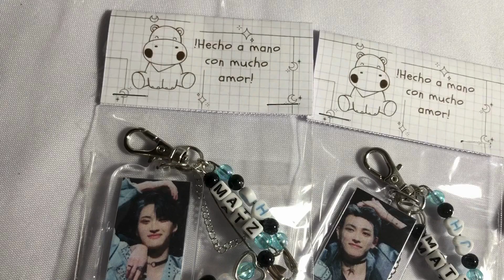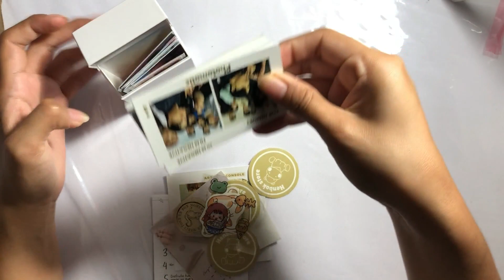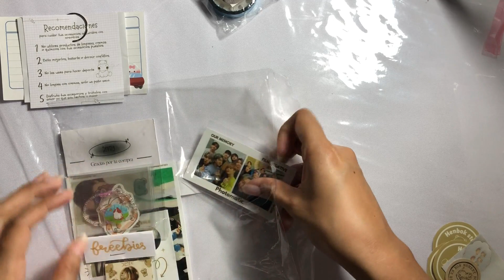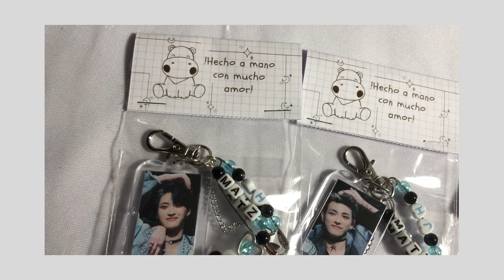¿Como hago y empaco los accesorios de mi tiendita?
Hola familia en el video de hoy me acompañarán a hacer y empacar accesorios para mi tiendita, tanto de productos en stock como personalizados y para entrega personal, si les interesa algo de lo que aparezca en el video lo encuentran en mi insta @henbok.store